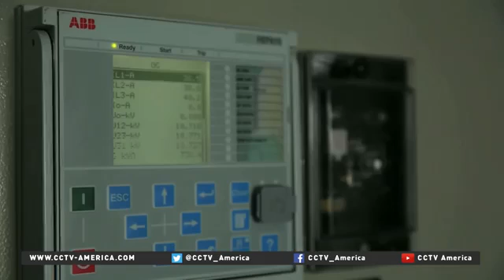Kochi Airport Worlds First Airport Fully Working in Solar.. US TV Report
The news report about Cochin Airport in US TV